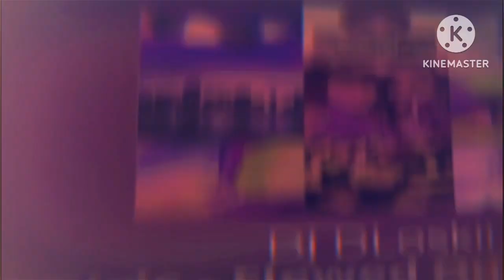Future,Metro Boomin - Jealous Screwed & Chopped DJ DLoskii